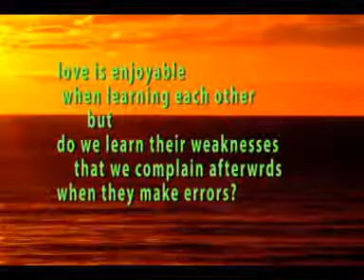learn love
Don't complain much if you did not learn earlier his or her habit